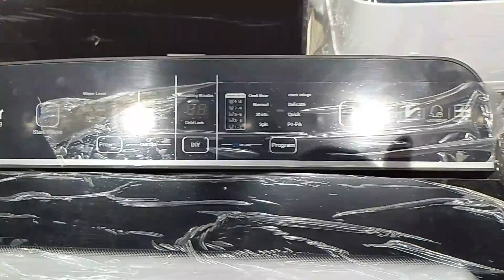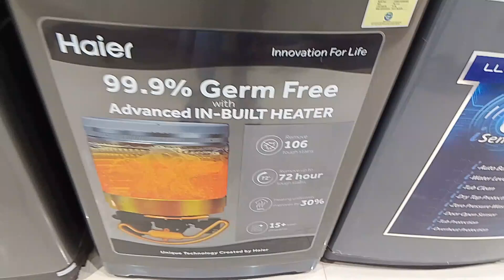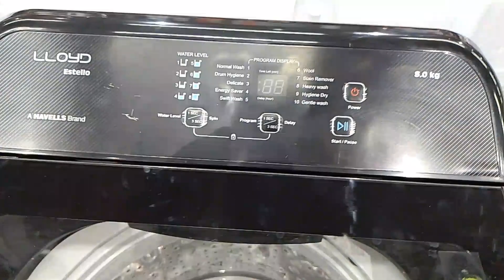new Parashar electronic fully automatic washing machine part 2